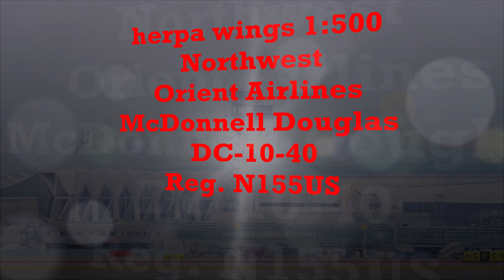herpa wings DC10 Northwest Orient Airlines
herpa wings scale 1:500
McDonnell Douglas DC-10-40
Northwest Orient Airlines
Reg. N155US
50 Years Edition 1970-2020